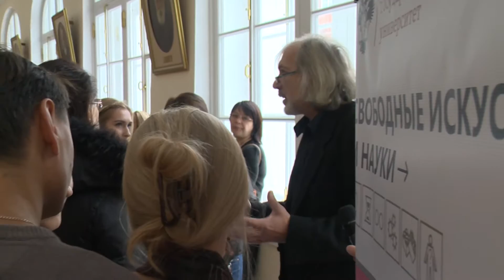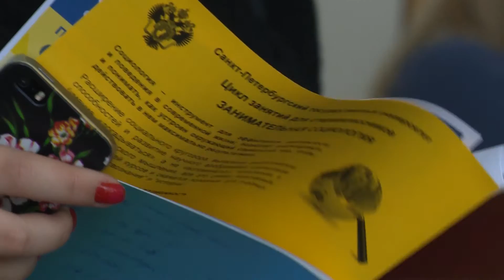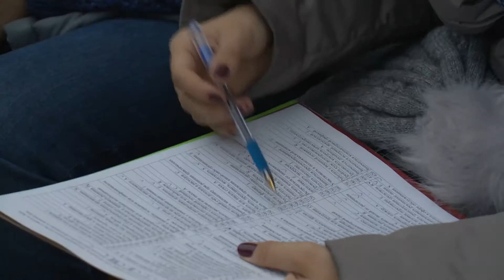День открытых дверей СПбГУ 2016